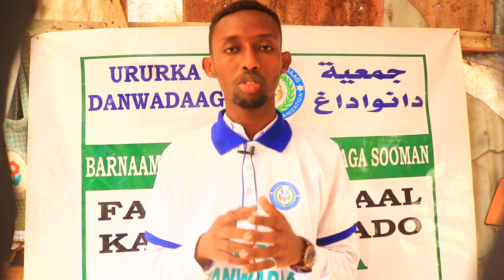MUQDISHO BARNAAMIJKA AFURI WALAALKAA MALINTA 2AAD EE BISHA RAMADAAN 2022 HD